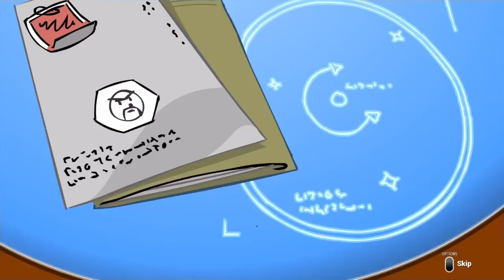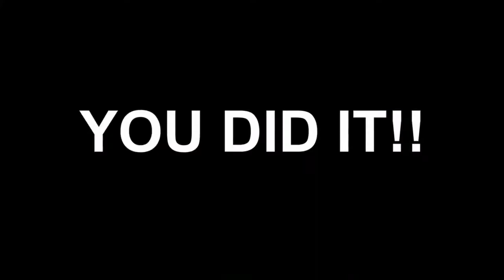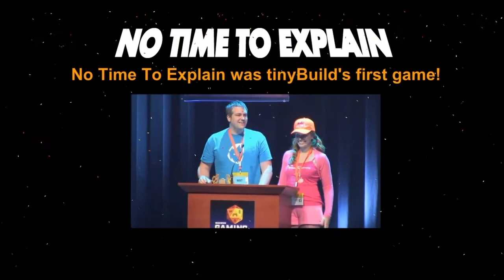No tine to explain all cutscenes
C'est la suis du jeu No tine to explain des cutscenes et N'oublie pas de Vous abonner à la chaîne pour voir plus de vidéo et n'oublie pas de Vous abonner aussi à la abonner STK712-offiel